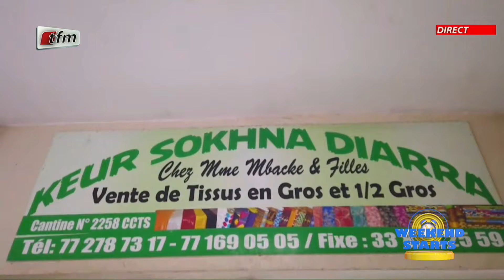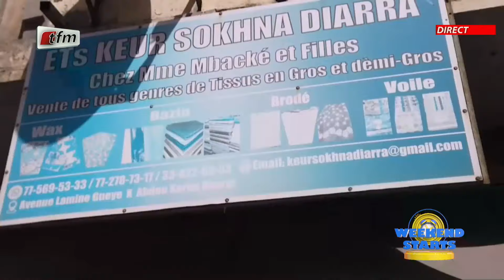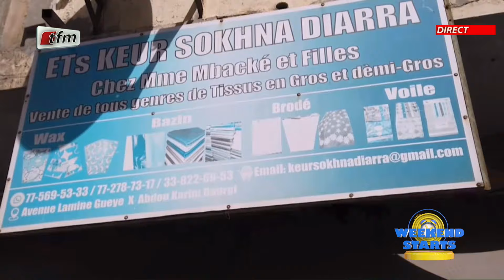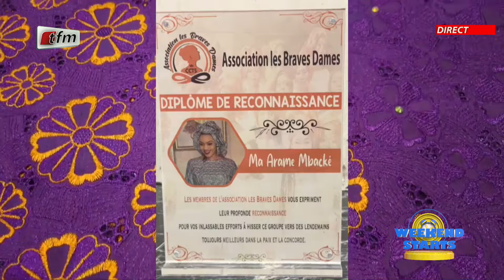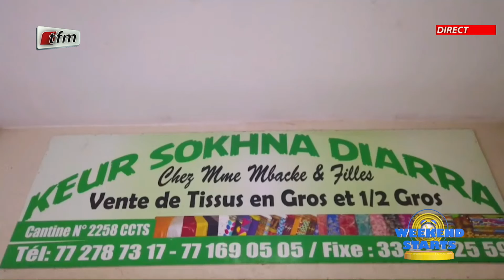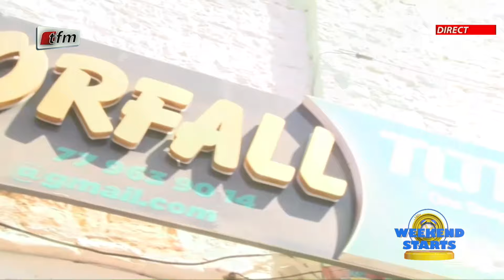Week end stars du 09 Mars 2024 avec Samira et sa team